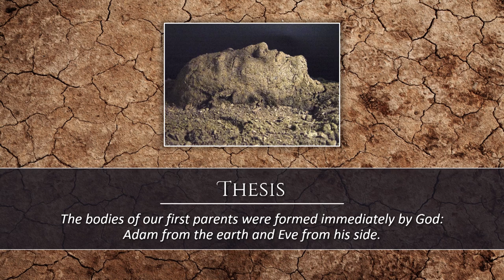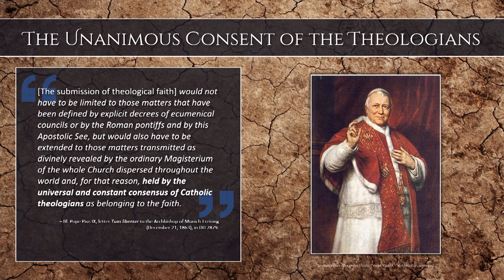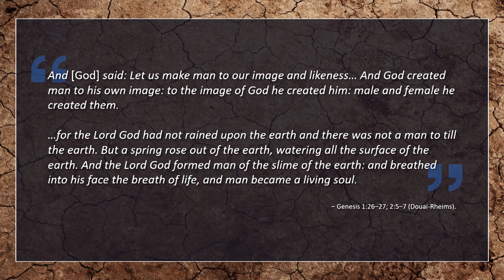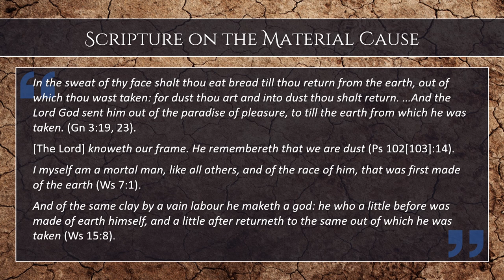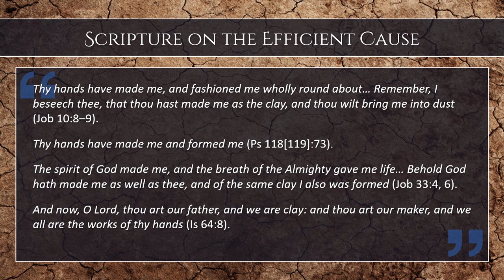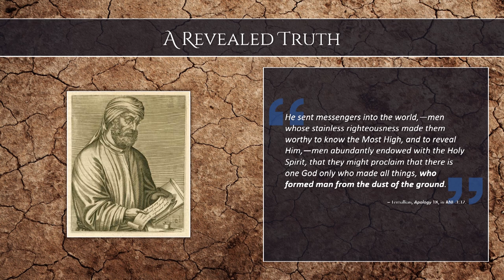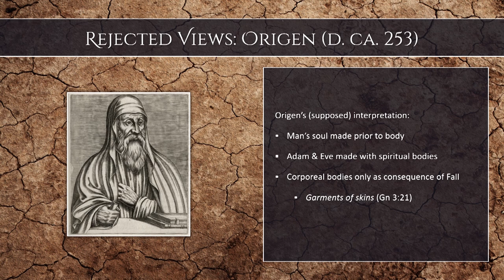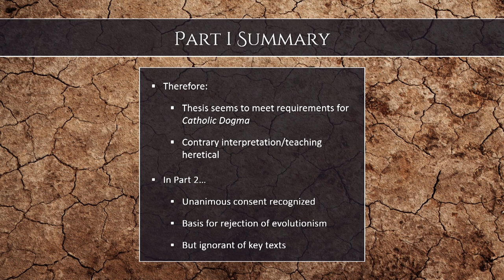Kolbe Center: Bradford Fellmeth - Thou Art Dust Part 1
One of the many presentations from the 2020 Annual Kolbe Center Leadership Conference.